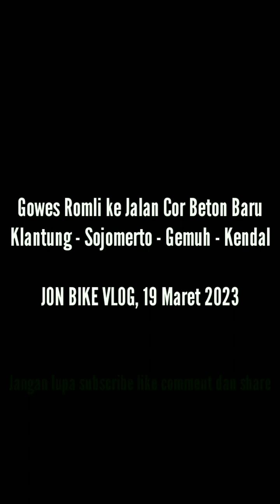Gowes menikmati indahnya view amazing dijalur Klantung Sojomerto - Kalices Kendal